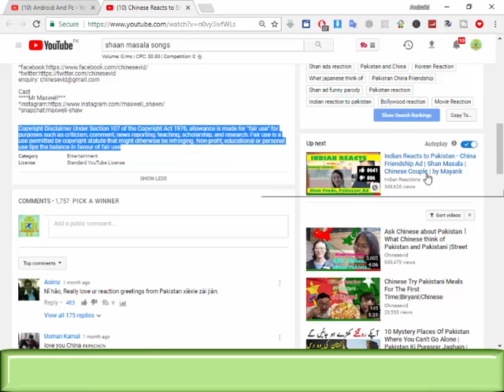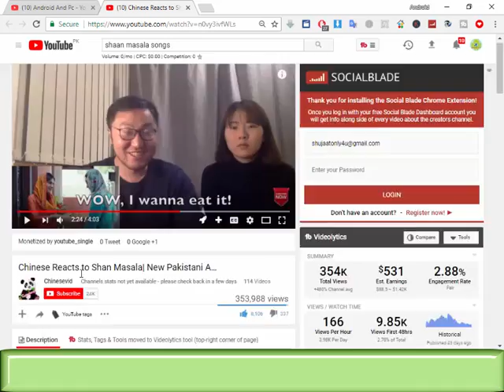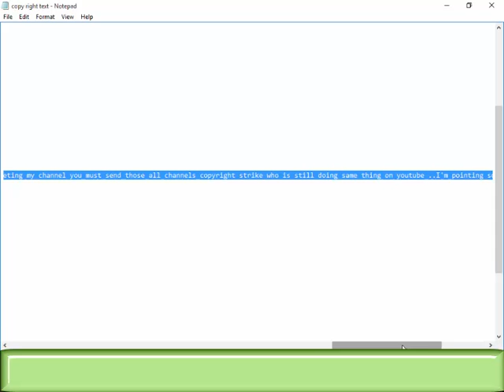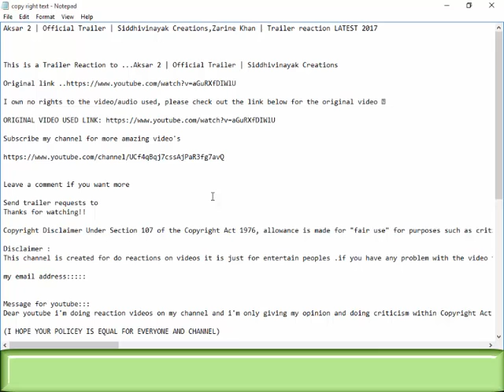how to make reaction and review video || how to legally prevent copyright strike || 09-Sep-2017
How To Make Reaction Videos - Tutorial
How to Make Reaction Videos on Your Android Phone